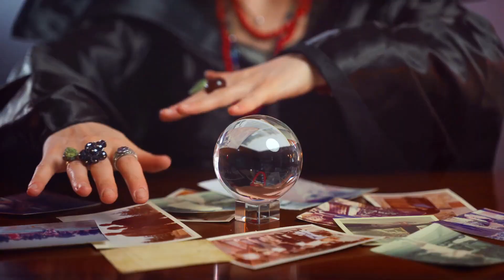Discover Solutions: Your Psychic Help Center | Love & Relationship Psychic Reading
Discover Solutions: Your Psychic Help Center

Welcome to our Psychic Help Center. Are questions troubling your mind, hindering your life's journey?
At just $10 for a 10-minute session, explore the answers you seek. Avail an extra 3 minutes FREE with our Value Packages!
Worried about the outcomes? If you're not satisfied, it's on us!
Connect with 140 available advisors around the clock!
Reach out via call, chat, or video to connect with our advisors.
Experience expert guidance on love, relationships, and spiritual insight.
Seek advice on relationships, dating, and uncover fortunes that await you.
Open the doors to clarity and understanding. Welcome to our Psychic Help Center.

psychic readings love and relationships expert
Love & Relationship Psychic Reading
Relationship & Dating Advice by Psychic
Relation Advice for Men & Women by Psychic
spiritual psychic medium readings online
Love horoscope psychic reading
Fortune Psychic Readings
Online Psychics Phone Number Hotline